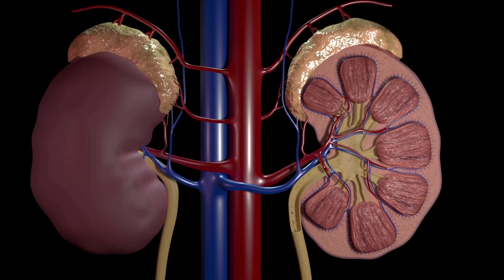Olha o que acontece quando quem tem predisposição a pedras nos rins toma creatina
👨🏻‍⚕️A suplementação de creatina monohidratada (CMS) é uma forma eficaz de aumentar o desempenho esportivo, especialmente em exercícios de curta duração e alta intensidade, sendo um dos suplementos alimentares mais utilizados em todo o mundo.
👨🏻‍⚕️Décadas de pesquisas mostraram consistentemente que a suplementação de CMS em curto e longo prazo é segura.
📚Vários estudos examinaram os efeitos da suplementação de creatina na função renal, mas nenhum estudo ainda tinha investigado os seus efeitos sobre cálculos renais em humanos⚠️🪨

✅Em síntese: Após 2 meses de suplementação de creatina não houve associação para o desenvolvimento de cálculos renais mesmo em quem já tem predisposição, ou seja, que já teve pedras nos rins anteriormente.

👉Se você já suplementou alguma vez com creatina, escreva “sim” nos comentários♥️

👨🏻‍⚕️E se gostou desse conteúdo não esquece:
☑️Compartilha 🙌🏻
☑️Salva 👏🏼
☑️Comente 📲